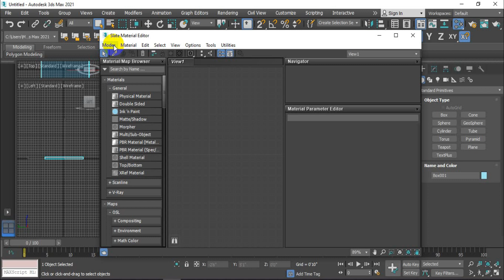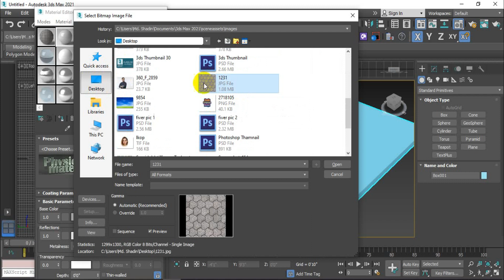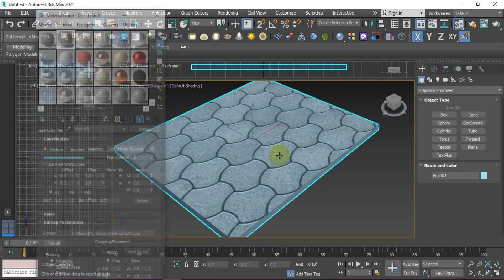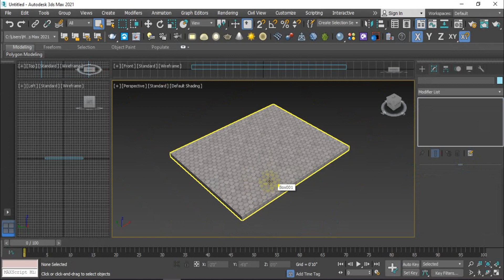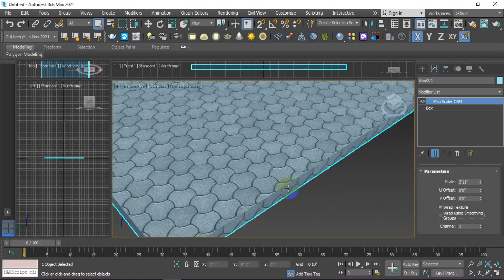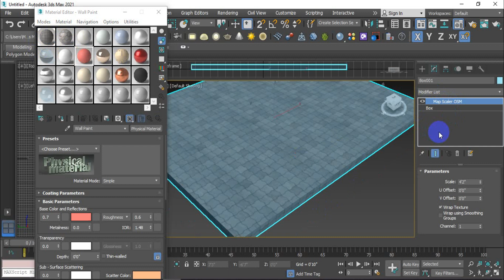MapScaler Modifier in 3ds Max Bangla Tutorial | Class - 31 | Shadin Creative Design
MapScaler Modifier in 3ds Max Bangla Tutorial | Class - 31 | Shadin Creative Design. 3ds Max Modifier Map Scalar is discussed in detail in this video. **Thanks**
                                                ( বাংলা টিউটোরিয়াল )

( স্বাধীন ক্রিয়েটিভ ডিজাইন )
             Bangladesh